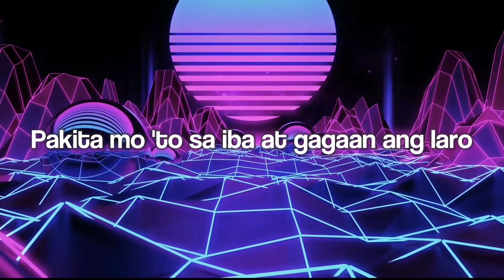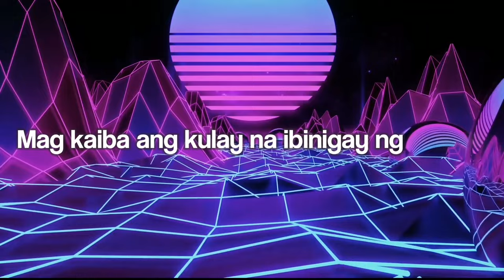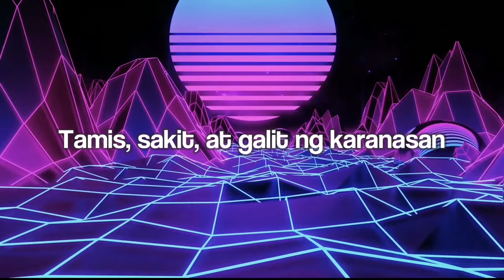Balik Tanaw - Jeff Grecia (Official Lyric Video)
Performed and Written by: Jeff Grecia
Produced by: Mark Arganda (koii)
Mixed and Mastered by: Ron D.